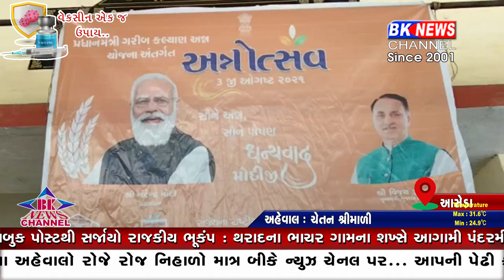જૂનાડીસા ખાતે અન્નોત્સવ દિવસની ઉજવણી કરવામાં આવી..